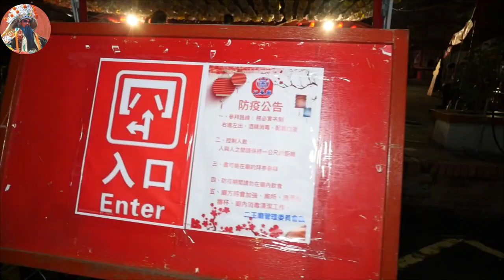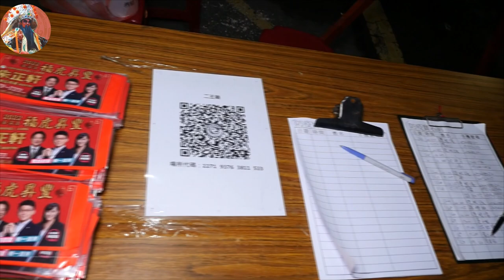111永康二王廟新春活動 01_2啟燈2022/01/29完整